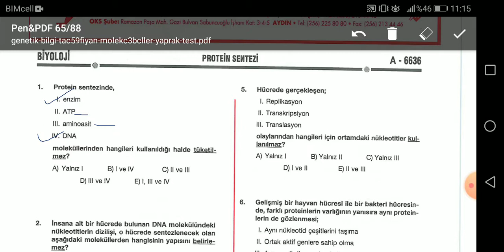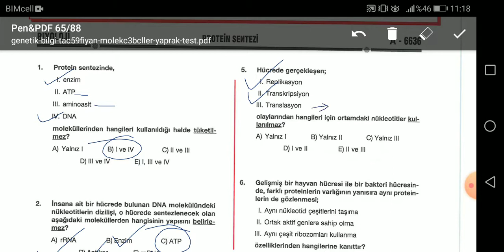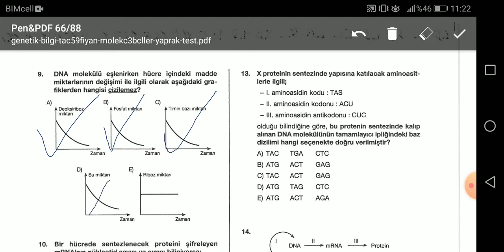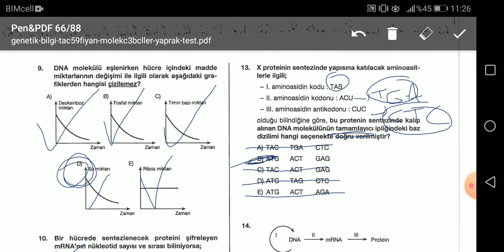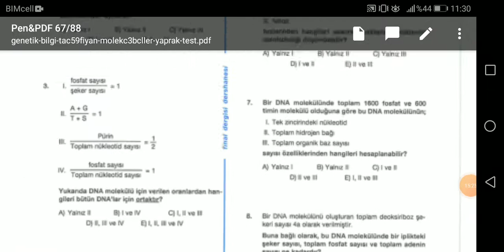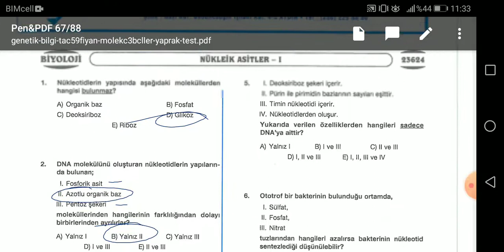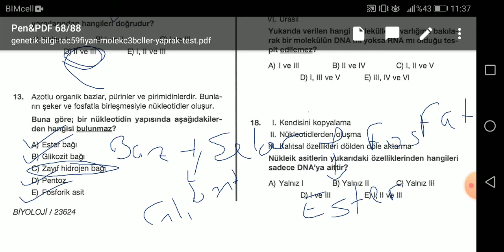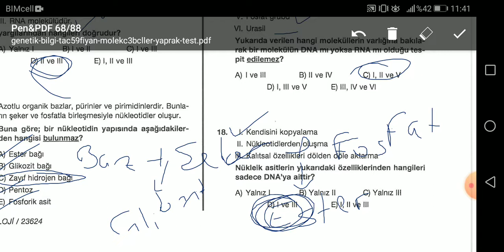BİYOLOJİ SORU ÇÖZÜMÜ - 9 | AYT (NÜKLEİK ASİTLER VE PROTEİN SENTEZİ )